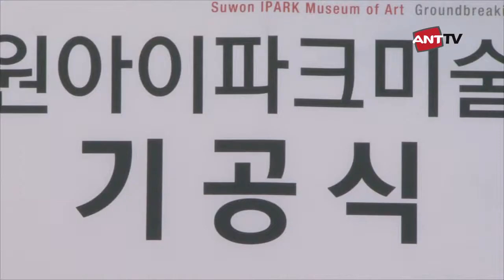[ANT 뉴스]수원 문화시설 확충 위한 기공식 열려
수원만의 명품 미술관 건립 목표

(ANT뉴스통신 =이로은 앵커)2015년 상반기 개관예정인 가칭 수원아이파크미술관의 첫 삽을 위한 기공식이 지난 21일 화성행궁 앞 건립부지에서 열렸습니다.

이날 기공식에는 염태영 수원시장과 박창민 현대산업개발 대표이사 및 관계자, 지역주민, 문학 및 미술계 인사 등이 참석했습니다. 현대산업개발과 수원시는 시의 문화시설 확충을 위해 300억 규모로 이번 미술관을 건립해 기부채납하기로 했습니다. 시 관계자는 "지역적인 특색을 살리며 수원만의 컨텐츠를 발굴해 명품 미술관이 되도록 최선을 다하겠다"고 말했습니다.